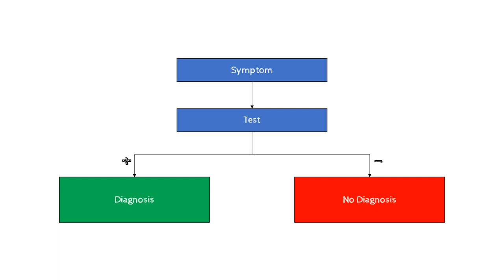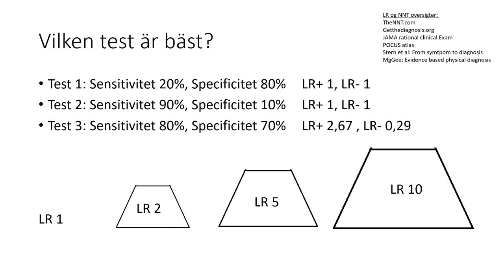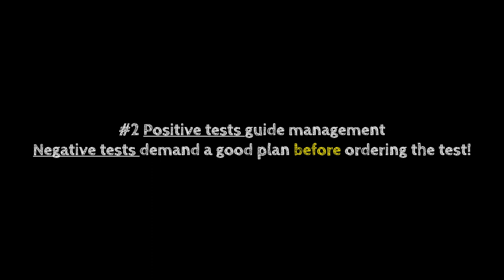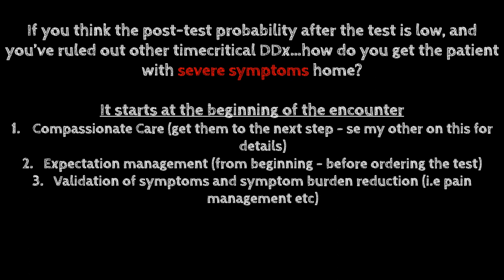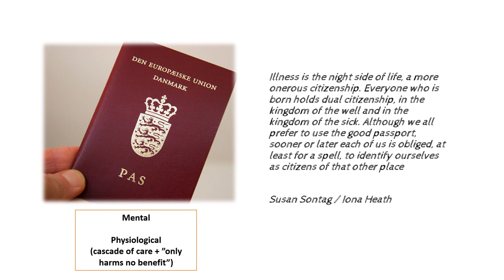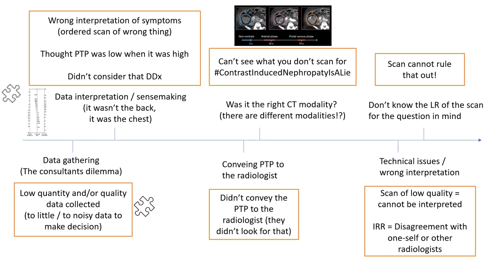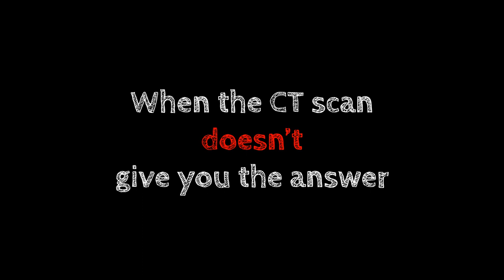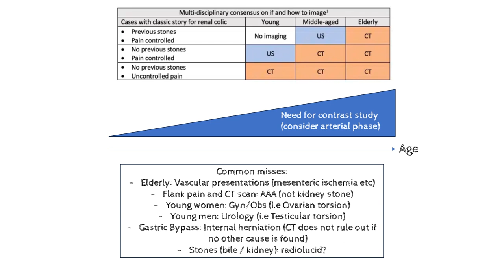When the scanner lies - AT läkare föreläsning 2023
00:00-00:10:27 Red Pill, Blue Pill moment
00:10:28-00:30:56 No test without context
00:30:57-01:26:55 When the scan doesn't give you the answer

01:26:56-01:33:22 In Orthopedics (SCARED OF)
01:33:23-01:36:29 In Dizzyness and headache
01:36:38-01:38:27 In chestpain (The Clogged Pipe Analogy)
01:38:28-01:40:58 In Abdominal pain